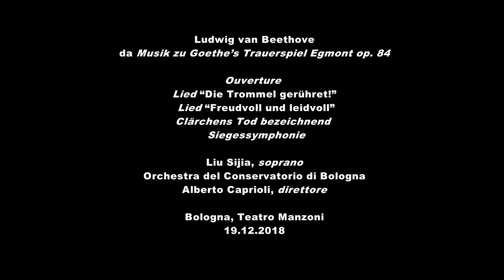Beethoven • Egmont • Liu Sijia • Orchestra del Conservatorio di Bologna • Alberto Caprioli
from: Musik zu Goethe’s Trauerspiel Egmont op. 84
00:00 Ouverture. Sostenuto, ma non troppo - Allegro - Allegro con brio
08:27 Lied. “Die Trommel gerühret!”. Vivace
11:44 Lied. “Freudvoll und leidvoll”. Andante con moto - Allegro assai vivace
13:31 Clärchens Tod bezeichnend. Larghetto
16:31 Siegessymphonie. Allegro con brio

Liu Sijia, soprano
Orchestra del Conservatorio di Bologna
Alberto Caprioli, conductor

Live recording
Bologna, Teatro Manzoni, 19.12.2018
Marco Bertoni, sound engineer
Moreno Boldini, video director